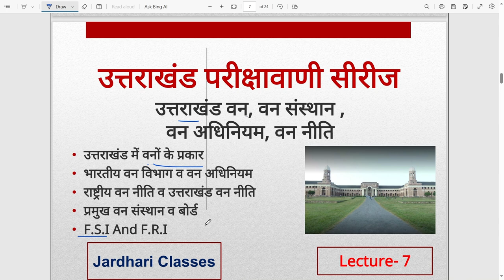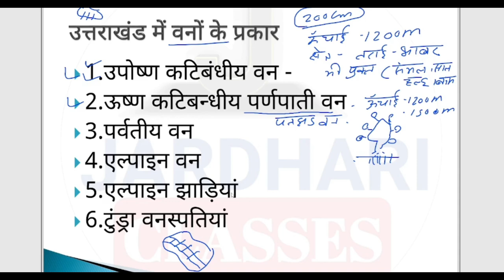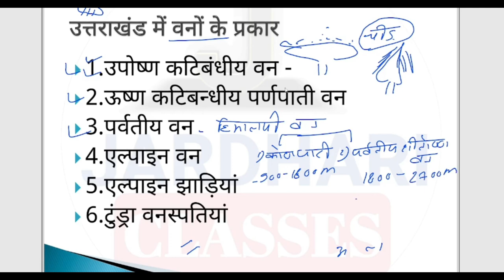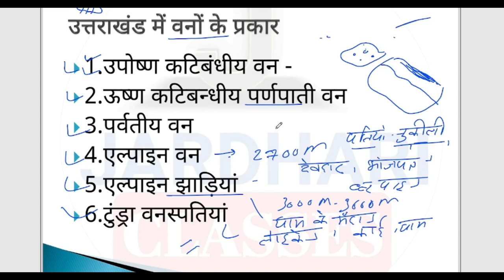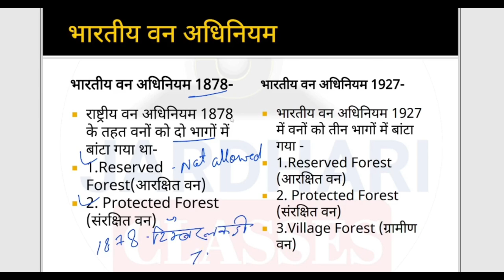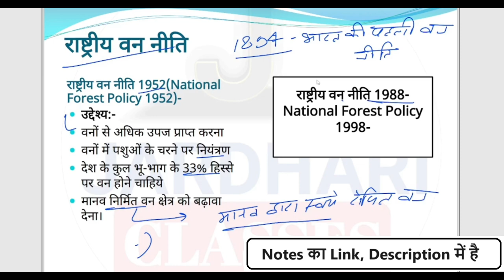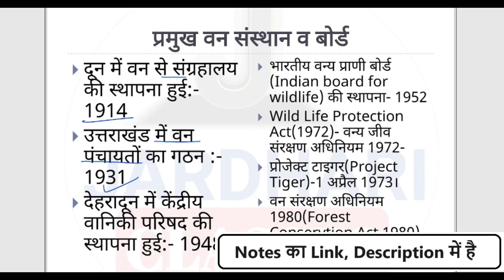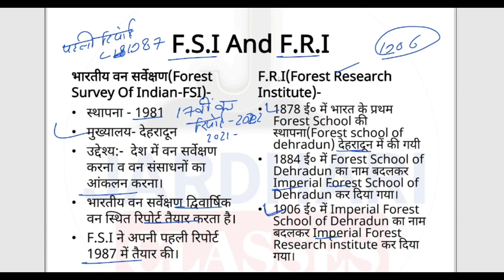Day 7 - उत्तराखंड परीक्षा वाणी सीरीज Class 7 | Uttarakhand RO ARO EO स्नातक स्तरीय Exam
Day 7 - उत्तराखंड परीक्षा वाणी सीरीज Class 7 | Uttarakhand RO ARO EO स्नातक स्तरीय Exam | @JARDHARICLASSES

 uttarakhand pariksha vani series
uttarakhand pariksha vani chapter
uttarakhand pariksha vani chapter 6
uttarakhand pariksha vani jardhari classes
Uttarakhand ka bhogolik parichay
Uttarakhand map study
Geographical chart of uttarakhand
Pariksha vani geography
uttarakhand vano ke prakar
uttarakhand forest types
uttarakhand forest
uttarakhand forest gk
Uttarakhand van andolan
Uttarakhand national park
National park of uttarakhand
Bhartiy van adhiniyam
Van adhiniyam
Forest act
Indian forest act
Indian forest policy
Forester research institute
FRI
FSI
भारतीय वन अधिनियम